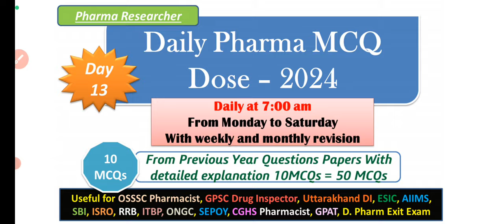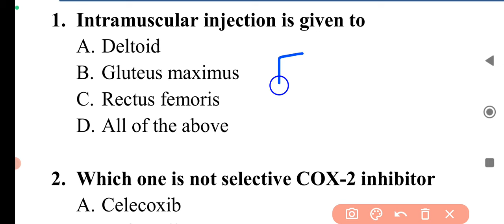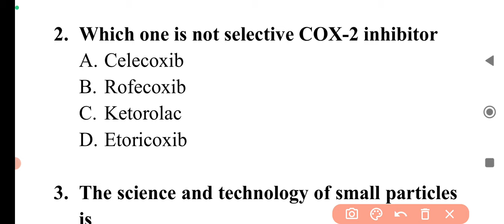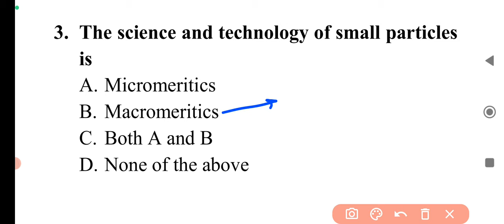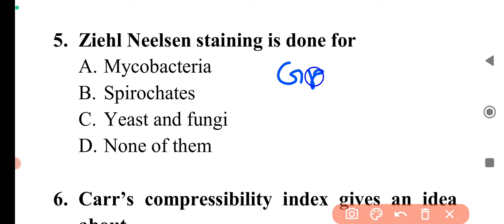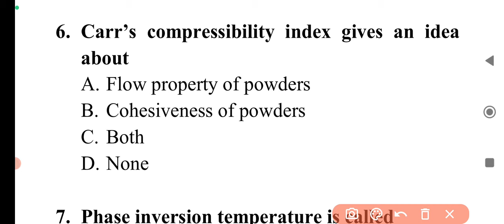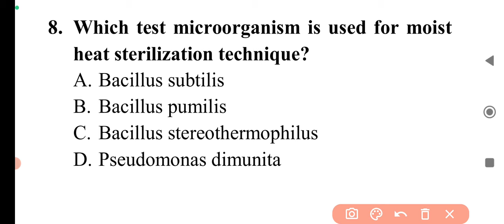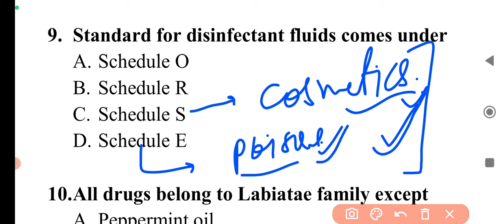Day 13 Daily Pharma MCQ Dose Series 2024